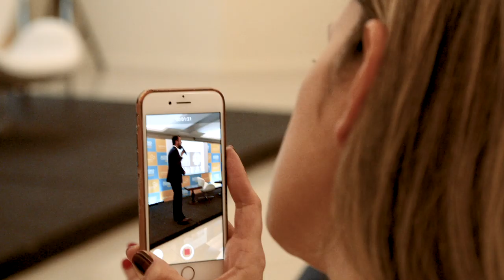Autismo Conference Brasil - Depoimentos - Melhores Momentos Parte 2/2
Oi Pessoal! Nossa Autismo Conference Brasil foi demais! Preparamos um clipe com os melhores momentos para vocês acompanharem na integra como é nossa programação, como os palestrantes e nossa vivência na prática são ministrados nestes dois dias. Os profissionais vão para o chão com as crianças, assim, podemos fazer análises de comportamentos e de métodos de tratamento. É um momento muito especial que foi preparado com todo carinho. Ano que vem tem mais!

Tenho Mestrado em Análise de Comportamento pela PUC e estou concluindo minha especialização em neurociência pela Faculdade de Medicina da USP. Fiz cursos intensivos acadêmicos internacionais em diferentes metodologias de tratamento para o Autismo nas universidades de Estocolmo (Suécia), Els for Autism na Flórida e Aprimoramento no Modelo Denver de Intervenção Precoce no Mind Institute na Califórnia. Atualmente, curso a Pós-Graduação "Infant Parent Health" na Universidade de Massachussetts em Boston.

Ajude a divulgar o canal para que mais pessoas tenham acesso a estas informações! Beijos e muito obrigada!